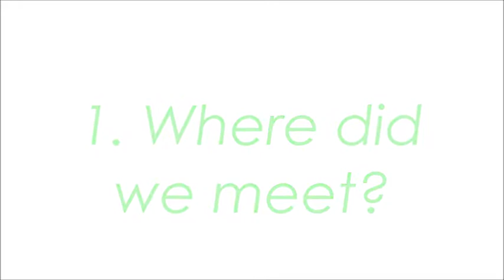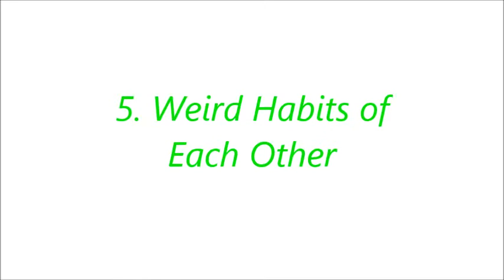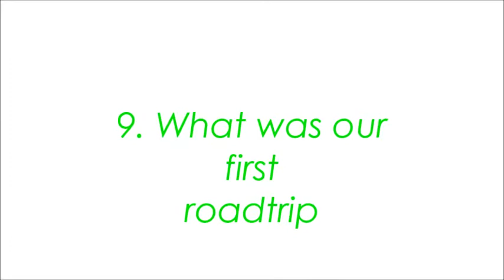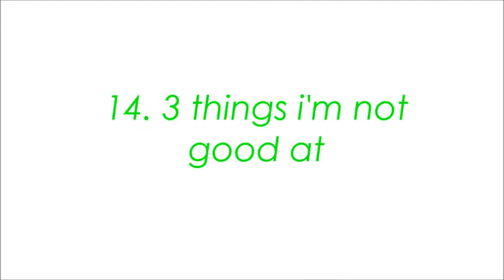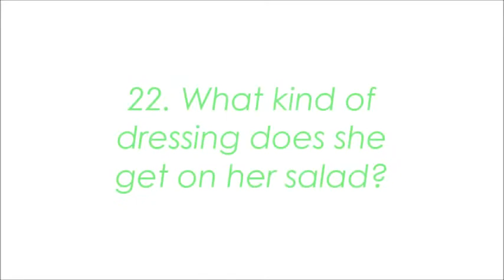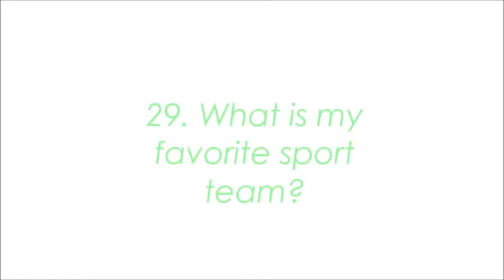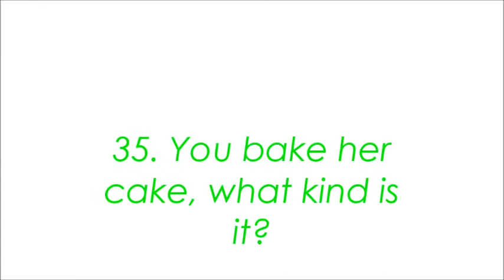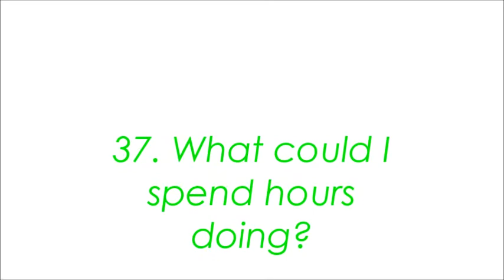The Boyfriend Tag- My Fiance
Today you get to know more about My Fiance and I's relationship. We've been together for a very long time, and we couldn't be happier. I hope you guys enjoy watching us and hopefully you find your prince charming ;)

Much love
xoxo

lets be friends! Instagram: futuremrsels